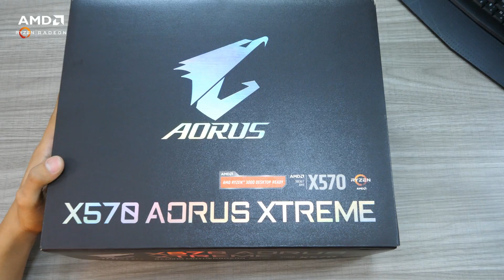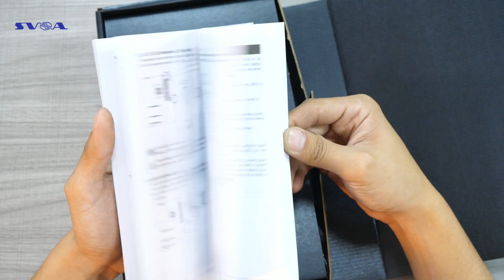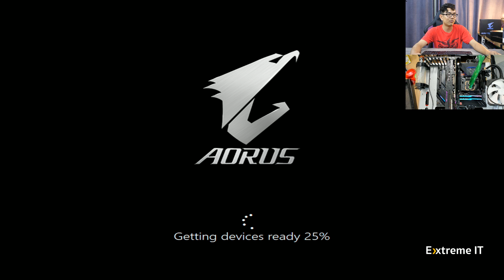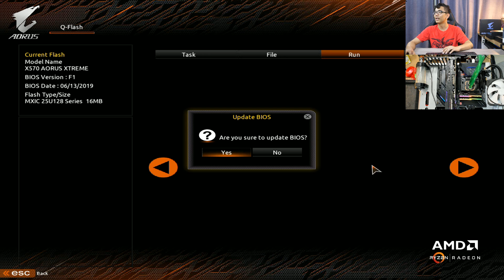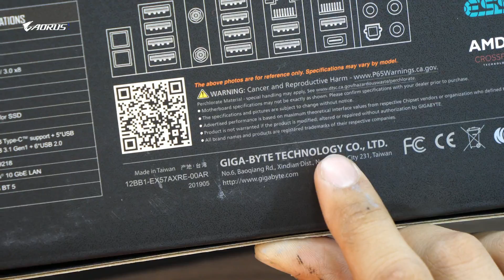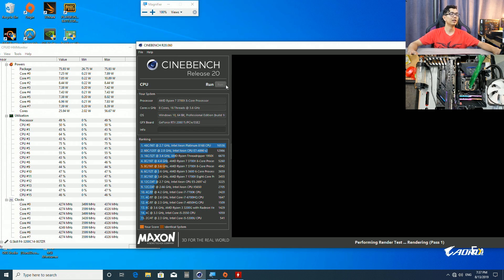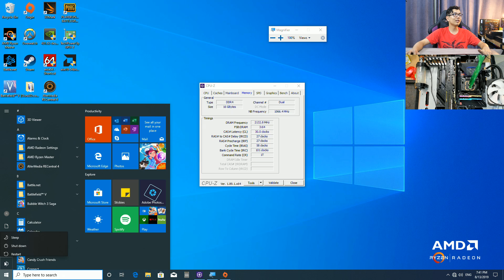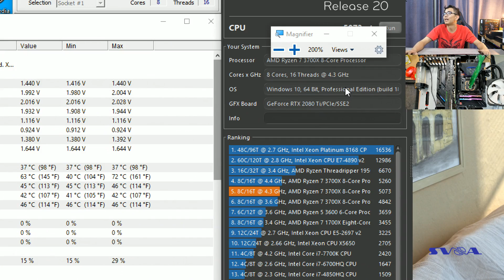รีวิว Aorus X570 AORUS XTREME จัดหนักจัดเต็มขา Overclock ครบครันทั้งพอร์ทและฟังก์ชั่น!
Aorus X570 AORUS XTREME
G.Skill Trident Z RGB
WD SSD 1TB Blue
RTX 2080TI
PSU 1500W

ขอขอบคุณ Aorus Thailand